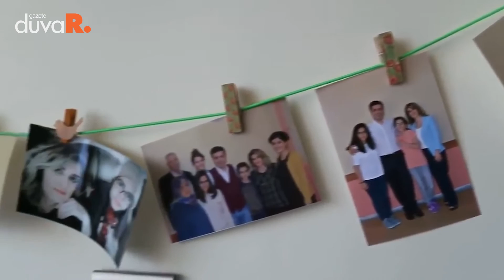Demirtaş’ın hayali: ‘Ahmet Kaya’nın kızı Melis ile birlikte bir şarkı kaydetmek’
'Demirtaş’ın Beyaz Sandalyesi, 21 Mayıs’ta Dipnot Yayınları tarafından yayımlandı. Edirne Cezaevi’nde tutuklu bulunan eski HDP Eş Genel Başkanı Selahattin Demirtaş’ın basın danışmanı Zınar Karavil tarafından kaleme alınan kitap, 7 Haziran 2015 Genel Seçimleri'nden başlayarak günümüze kadar geçen kadar 7 yıllık süreci, birinci dereceden tanıkların anlatımlarıyla okura sunuyor.

İlkeli, bağımsız, objektif haber...